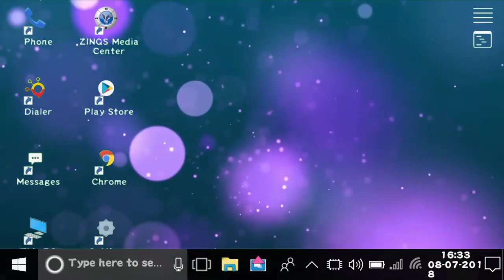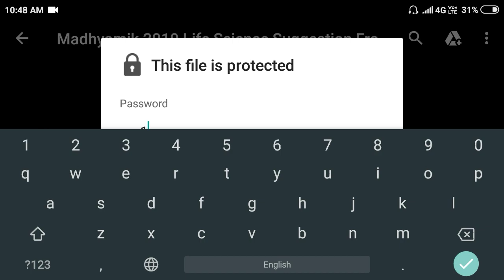Madhyamik 2019 Life Science Suggestion From (Continuity Of Life)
আপনি যদি ভিডিওটি দেখে একটুও উপকৃত হয়ে থাকেন তাহলে ভিডিওতে একটা লাইক দিন

Amader Sathei Thakun 🙏
Amra Apnader Sahajjo Korar Sompurno Chesta Korbo.